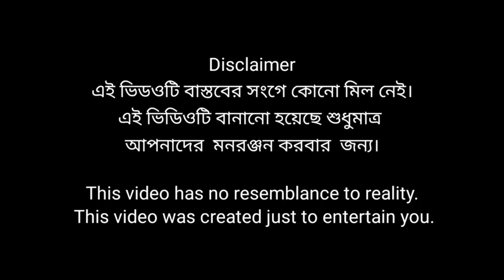ব্ল্যাঙ্কেট ওলার প্রেম || funny video || blanket olar prem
purba gram tv